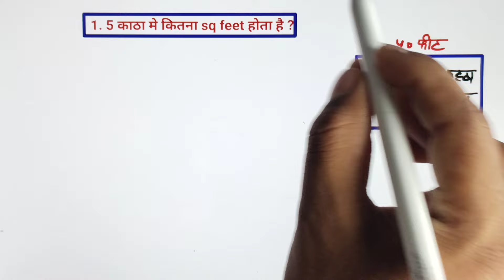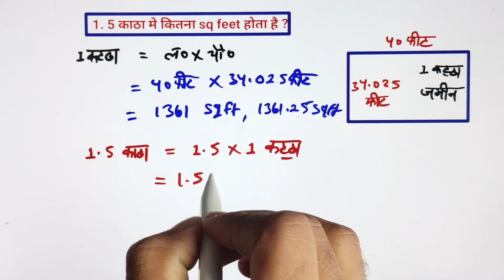1.5 कट्ठा में कितना sq feet होता है ,1.5 katha me kitne sq feet hota hai,1.5 katha me kitna sq feet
1.5 कट्ठा में कितना sq feet होता है ,1.5 katha me kitne sq feet hota hain,1.5 katha me kitna sq feet